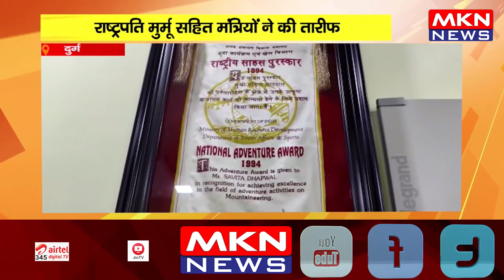दुर्ग - एवरेस्ट पर सविता ने 13वीं बार फहराया तिरंगा, राष्ट्रपति मुर्मू सहित मंत्रियों ने की तारीफ